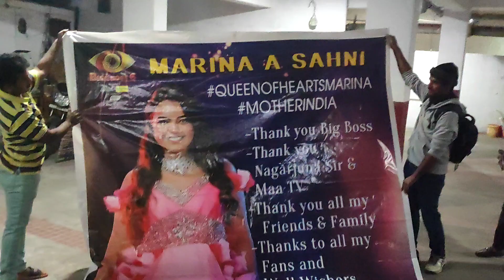MarinaGrand Welcome After Bigg Boss 6 Elinimation#Marina Elimination BB6|| MarinaBB6Telugu#Marina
Mereena Grand Welcome After Bigg Boss 6 Elinimation#Mereena Elimination BB6|| Mereena BB6Telugu